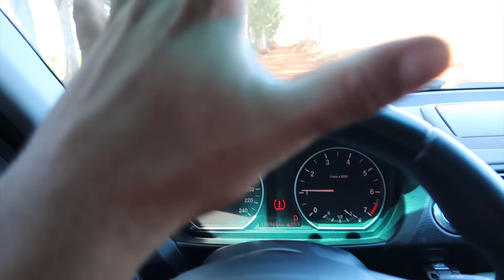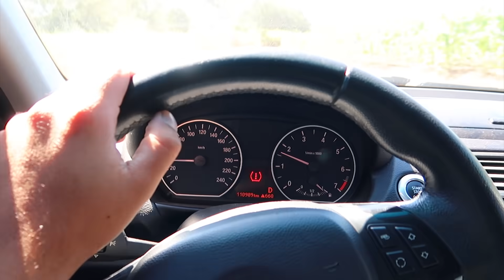LEVEI MINHA FAMÍLIA PARA CONHECER O SITIO CAÇADORES DE LENDA 😍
DEPOIS DE UM ANO CONSEGUI LEVAR MINHA FAMÍLIA FINALMENTE PARA CONHECER O SITIO DOS CAÇADORES

✪ THIAGO REIS ✪
✔️ CANAL DE ENTRETENIMENTO